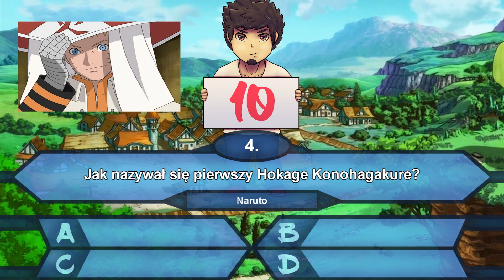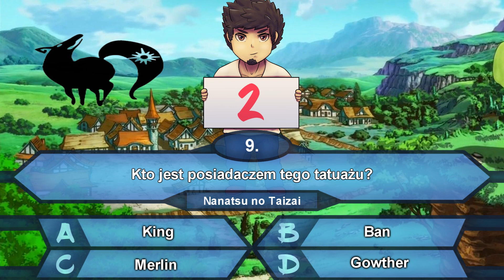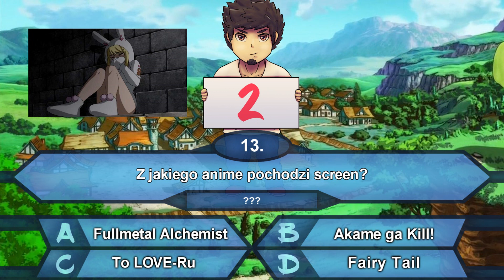[QUIZ ANIME] Ogarnij swoją wiedzę z anime #06 SHOUNEN [POPRAWIONE]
Dzisiaj quiz tematyczny z shounenów.
Pochwal się swoim wynikiem w komentarzu i oceń film.